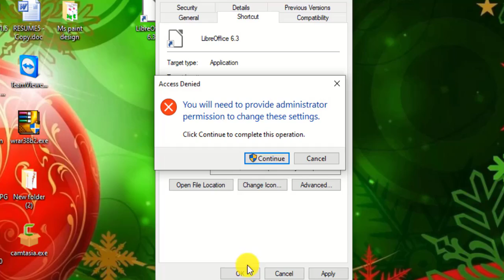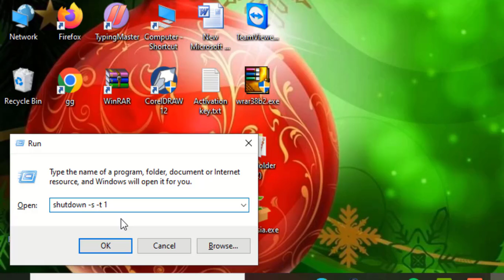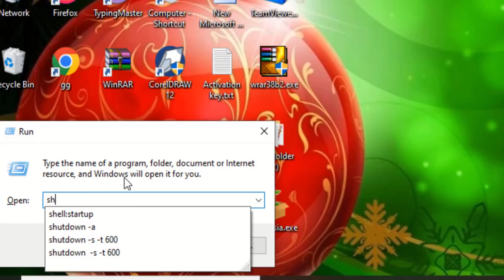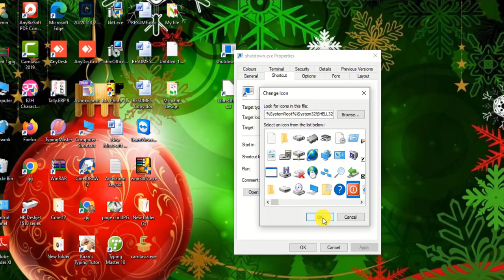Most useful tips for computer you must know# Computer most tips and tricks#